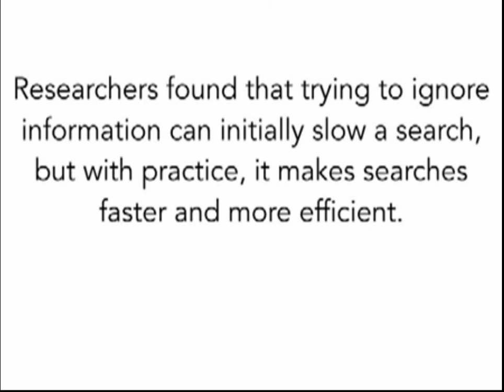how old are you? vision test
Adult examination
how old are you ? The next vision test will reveal your real age